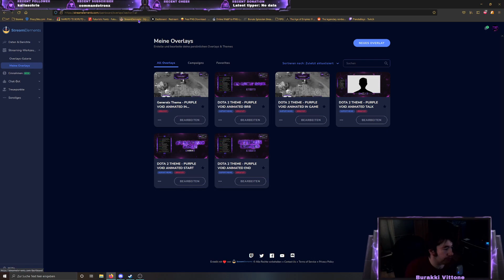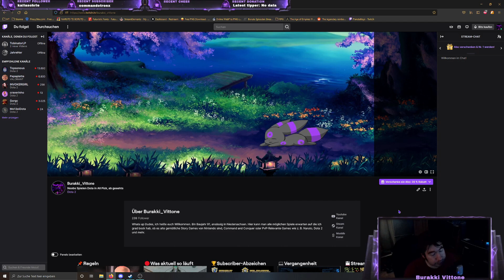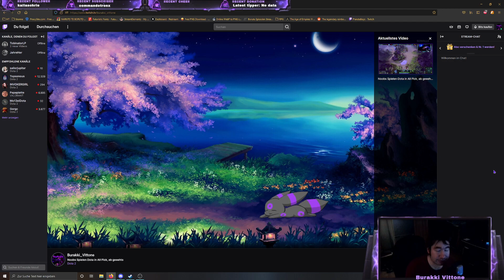Streams nur noch auf Twitch! Die Zukunft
Wird alles im Video gesacht.